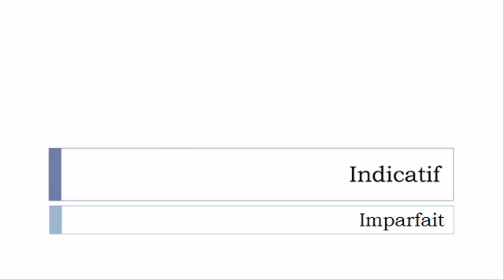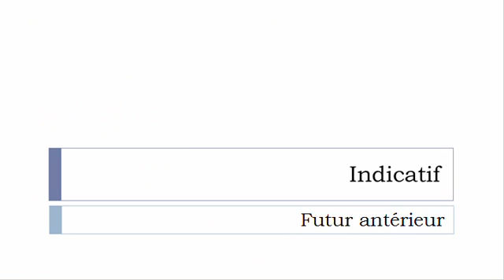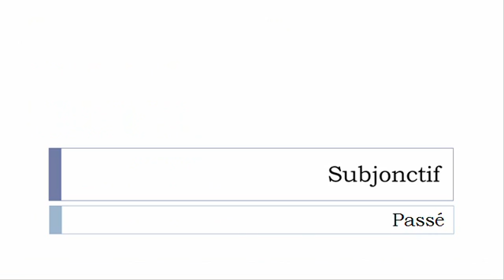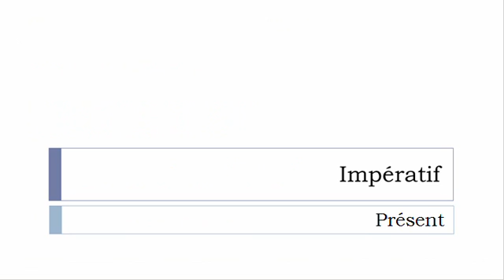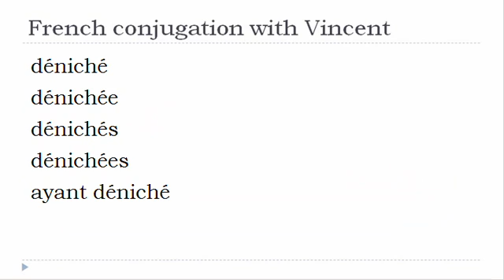French verb = All tenses # Dénicher